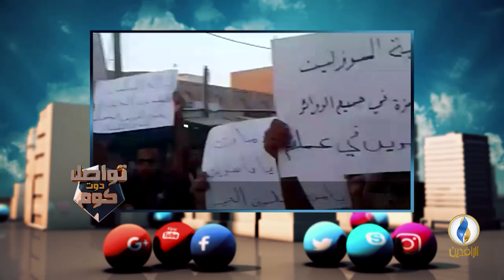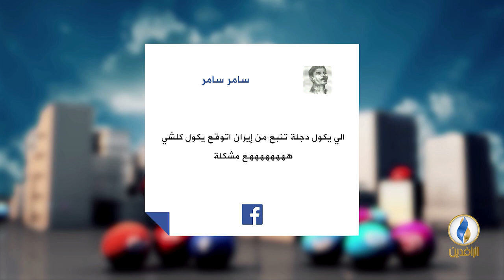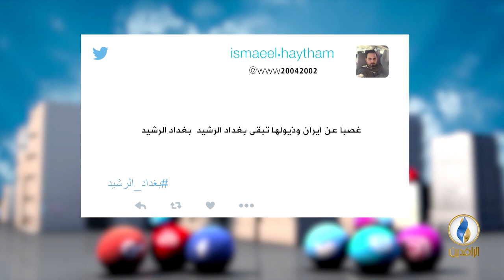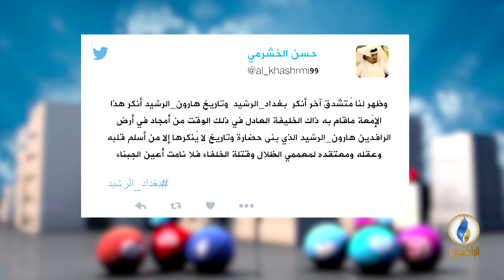تواصل_دوت_كوم | 29 - 9 - 2018